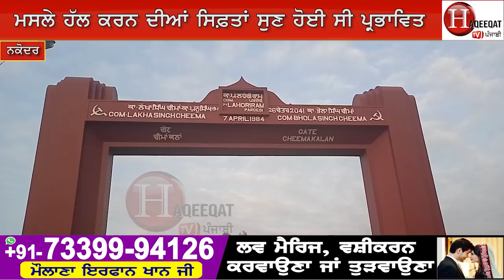ਪੈਰੀਂ ਹੱਥ ਲਗਾ ਚੰਨੀ ਨੇ ਉਲਝਾ ਦਿੱਤਾ ਬੇਬੇ ਦਾ ਮਸਲਾ